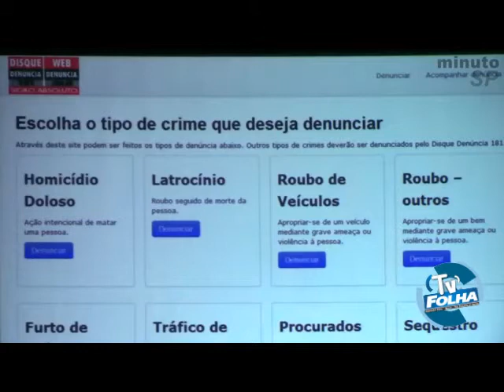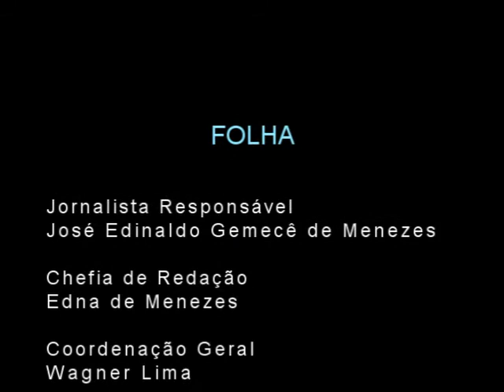Jornal da Tarde 27 de Novembro de 2013 -- Folha Ribeirão Pires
O Jornal da Tarde está no ar. E Nesta edição você confere: Câmara aprova projeto que concede um Kit de Natal para Funcionários Públicos

Veja Também: Denúncia Anônima poderá ser feita via internet

Mauá anuncia operação Chuvas de Verão